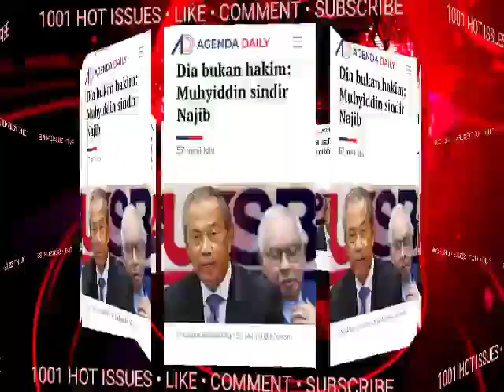🟥SELAMAT TINGGAL NAJIB..PADAN MUKA